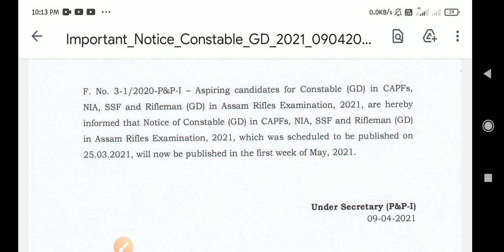SSC GD CONSTABLE RECRUITMENT 2021// NOTIFACTION OUT //FIRST WEEK OF MAY 2021